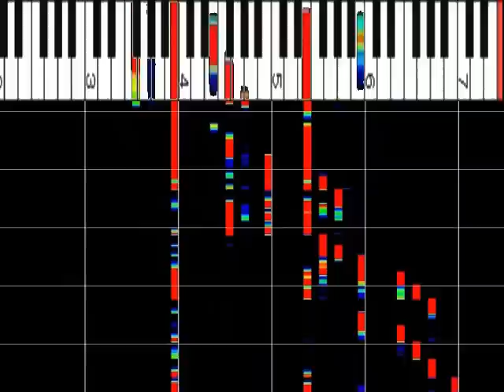AKB松井咲子 「もう恋なんてしない」 ピアノソロ ピアノ解析 TEPPEN